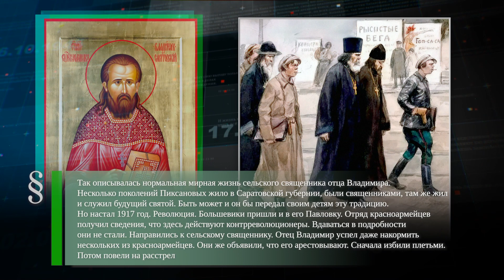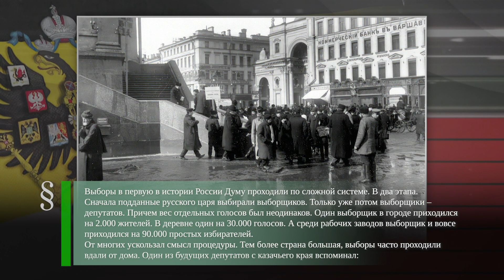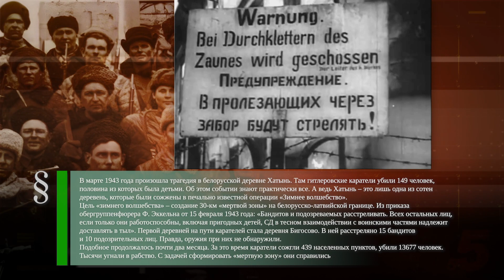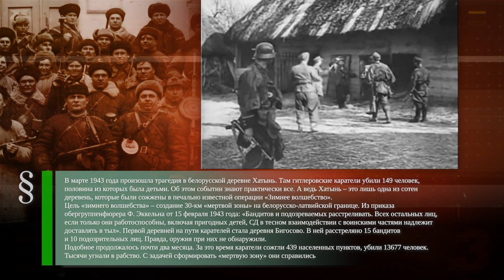Владимир Пиксанов (1872-1918) - Выборы в первую Госдуму (1906) - Операция «Зимнее волшебство» (1943)